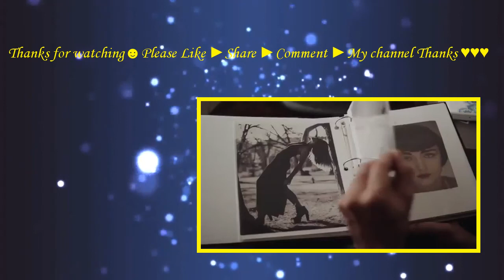A Fatal Obsession (2015) with David Winning, Eric Roberts,Tracy Nelson movie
A mother and teen daughter believe they have at last found safe refuge from their abusive husband and father Michael. Michael, enraged by their escape, will do anything to find them.